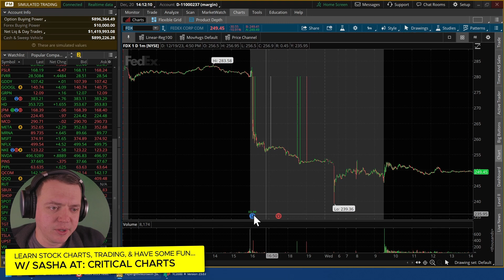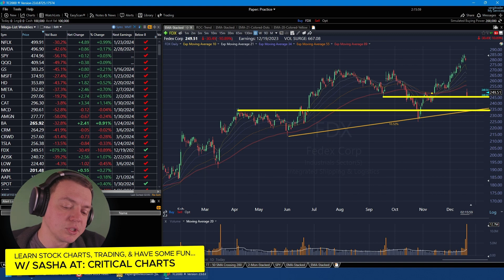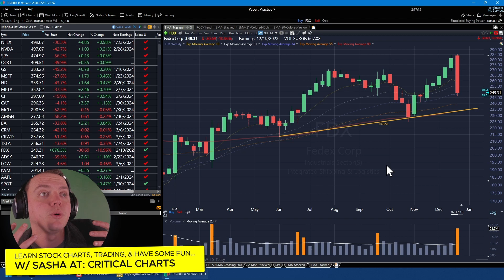Fedex (FDX) Earnings are Out! Stock is Crashing (Down 10.84%) - Stock Analysis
In this video we're going to take a look at the Fedex stock chart using technical analysis. Fedex shares are down about %10.84. We'll look at the charts, evaluate support, resistance, volume and trading patterns to determine where this stock is going. Is this stock dead? is it time to buy in? Check out this video to find out!